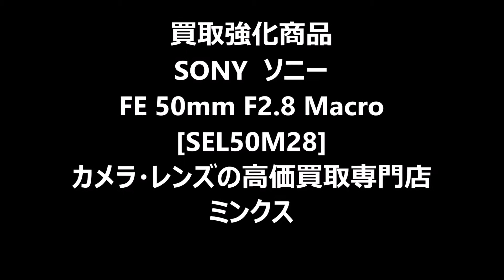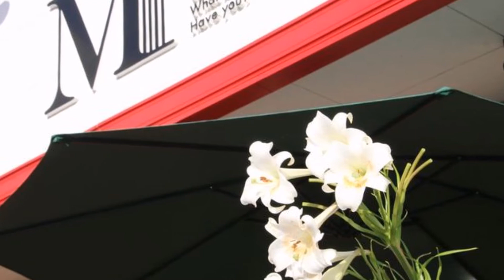買取強化商品 SONY ソニー FE 50mm F2.8 Macro [SEL50M28] レンズ買取専門 ミンクス 茨城